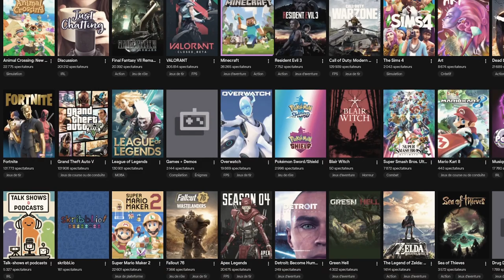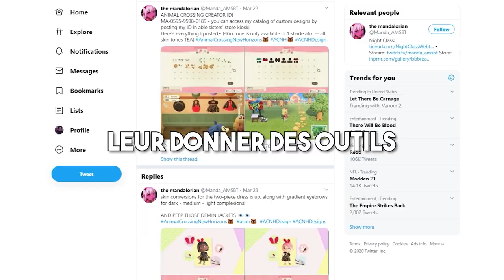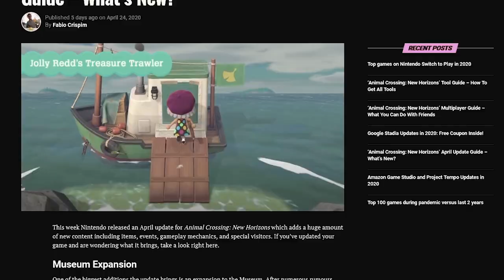Animal Crossing New Horizons - Review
Ma vie pour un bar commun.